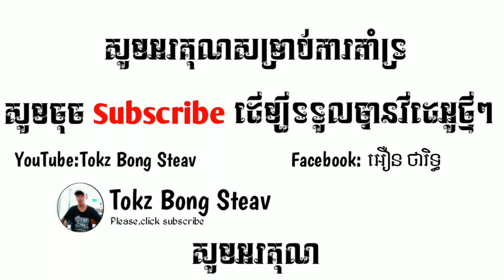អ៊ីគេរូកុងដុង-បទល្បីក្នុងtik Tok🚀New break mix of tik tok khmer-Song vailerng of tik tok 2019